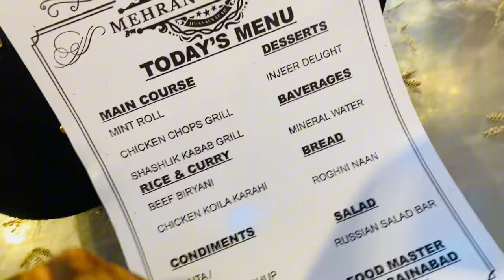Ek Din main 2 Shahdiya 😩😢| Etna mazedar khana😋🤤| Bismakhanvlogs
BISMAKHANOFFICIAL ❤